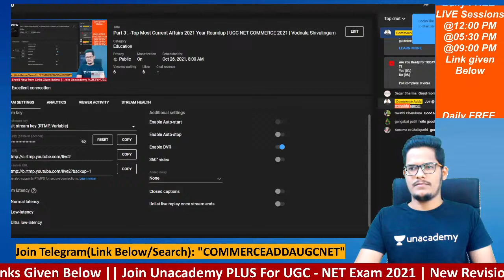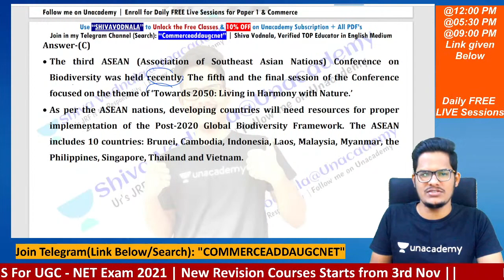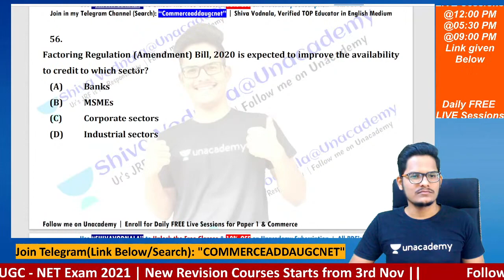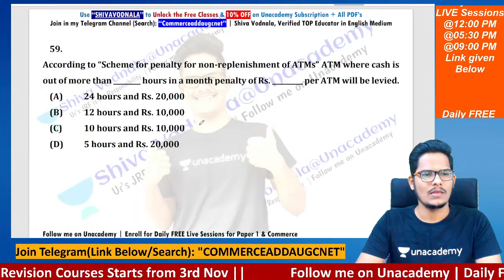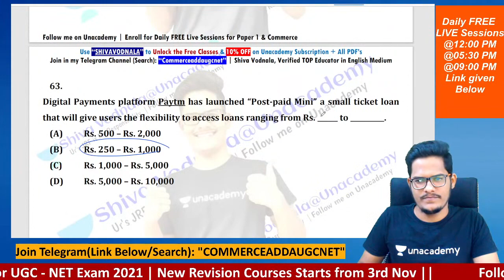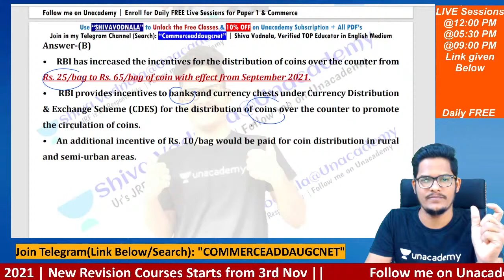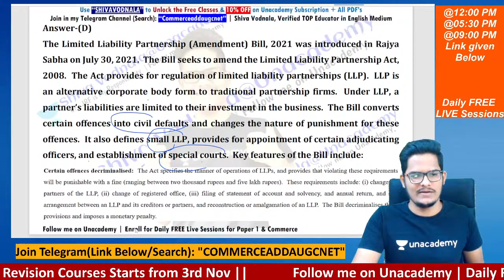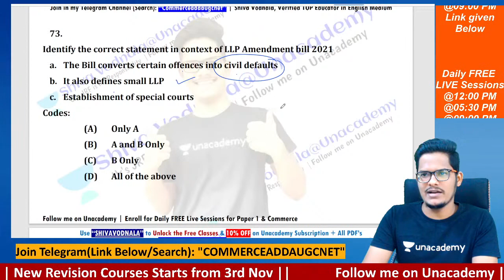Part 3 : -Top Most Current Affairs 2021 Year Roundup | UGC NET COMMERCE 2021 | Vodnala Shivalingam